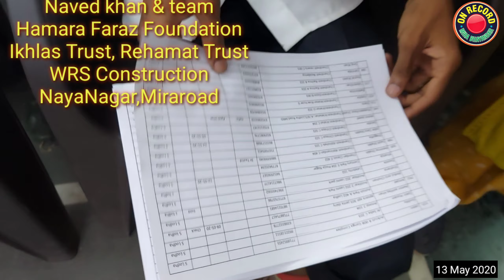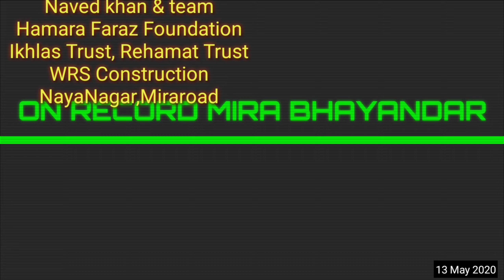LockDown | Relief | Ration distribution | Nayanagar | Miraroad | Mira Bhaindar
हाथ से हाथ मिलाकर होरही है मदद
जरूरतमन्दों को घर घर जाकर पहुचाया जा रहा है राशन
नयानगर के युवाओं का राहत योगदान
अनेक संस्थाएं मिलकर बांट रही है राशन